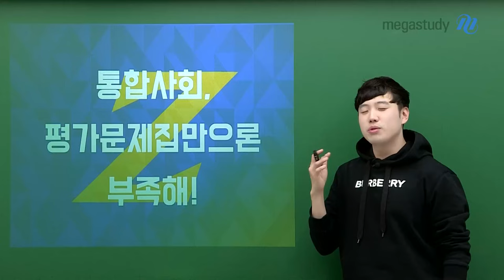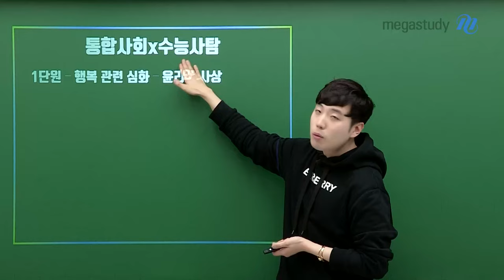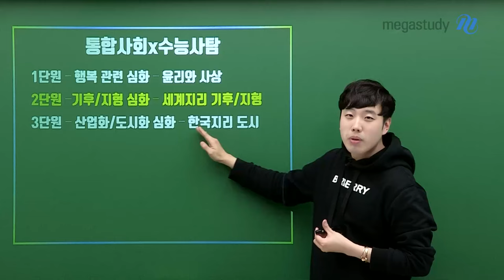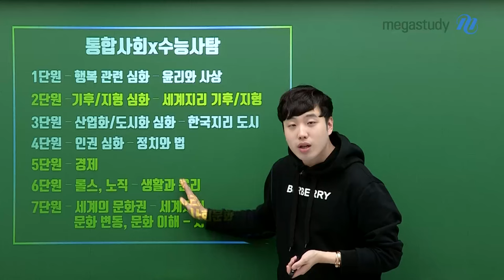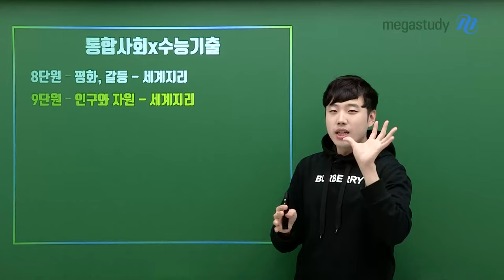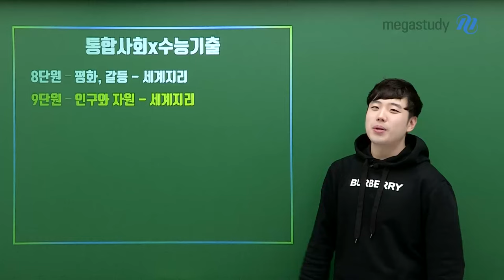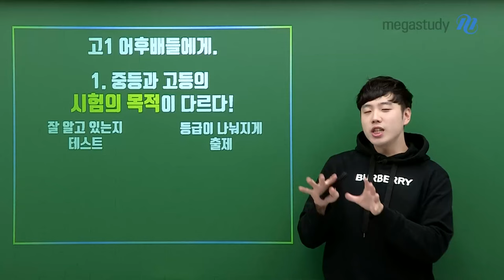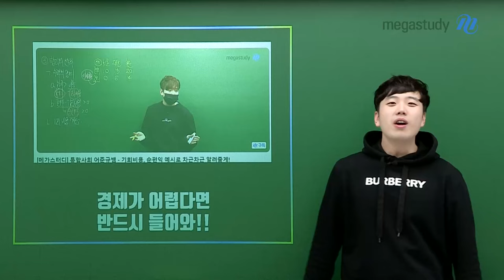[메가스터디] 사회 어준규쌤 - [학습법] 통합사회, 평가문제집만으론 부족해!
[학습법] 통합사회, 평가문제집만으론 부족해!

어선배가
고1 어후배들에게 전달하는
통합사회 학습법!